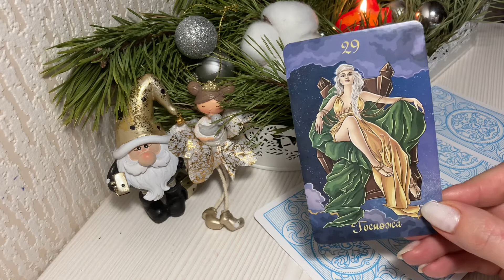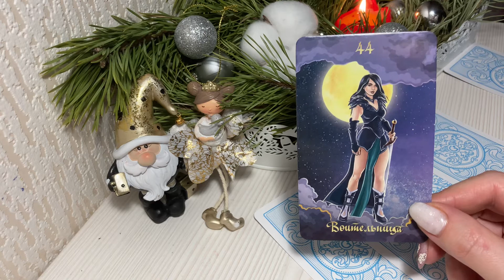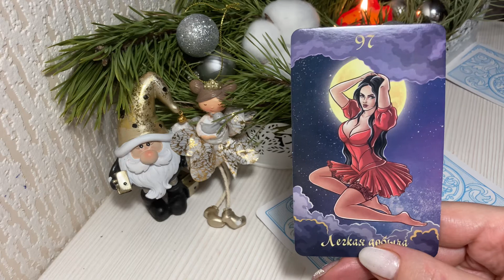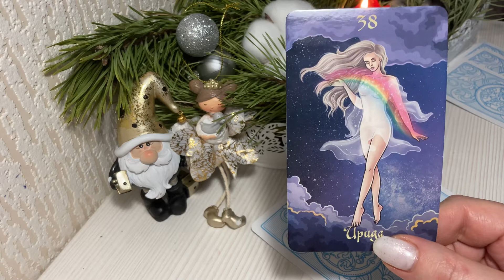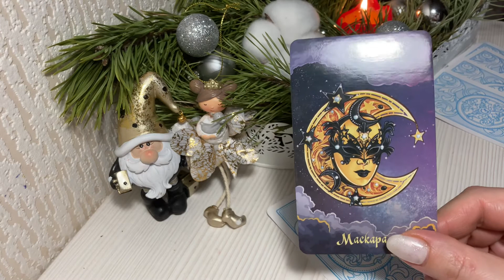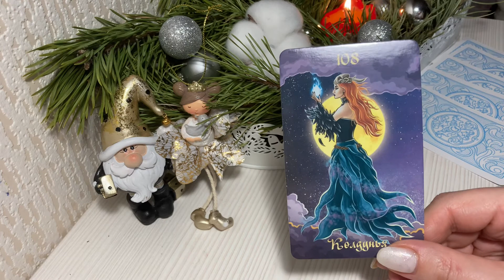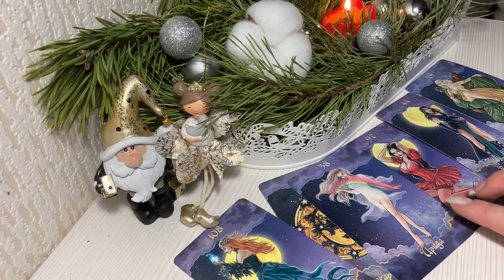👸🏼На суженную🎄 Рождественские гадания ♥️♦️таро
Привет, судари✋🏻 для вас я подготовила варианты из оракула Полнолуния 🌕
Вабрала 6 вариантов прекрасных, манящих, строгих, нежных и желанных представительниц слабого пола 💁‍♀️👸🏼🧚🏻‍♀️💃
 Предлагаю вам выбрать любой вариант от 1 до 6.
И начнём!